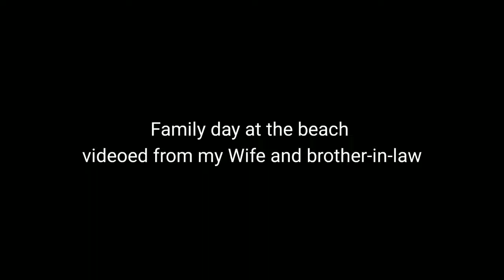Fishing (Whipping) 15 inch papio (filmed with cell phones)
Fishing
Beach day with the family
Recorded by: My wife and my brother-in-law
Pole: Penn Prevail
Reel: Penn battle 5000
Lures: grub and bubble float